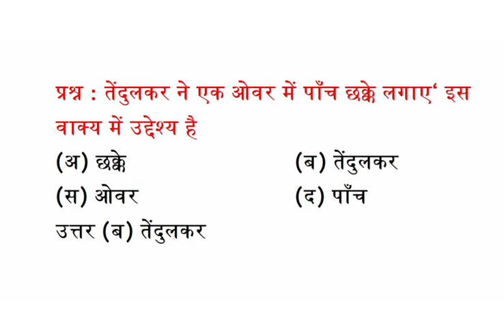तेंदुलकर ने एक ओवर में पाँच छक्के लगाए‘ इस वाक्य में उद्देश्य है